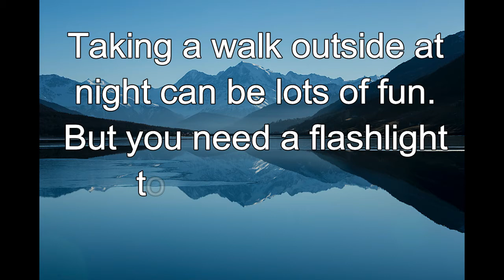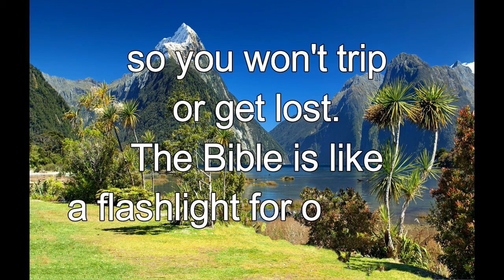365 CHRISTIAN MEDITATION 💙 BIBLE DEVOTION | MAR 12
Christian Meditation 💙 Psalm 119:90 NLT
Your word is a lamp to guide my feet and a light for my path.